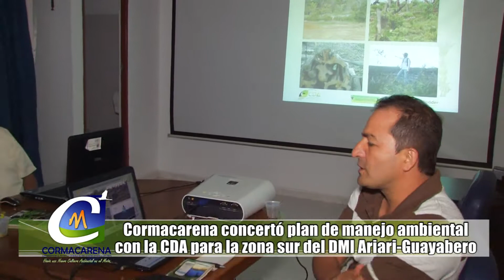NOTA REUNIÓN CON LA CDA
Cormacarena y la CDA se reunieron para concertar los avances, alcances e importancia del proyecto "formulación del plan de manejo ambiental de la ZRPS del distrito de manejo integrado Ariari - Guayabero", en las instalaciones de la corporación.